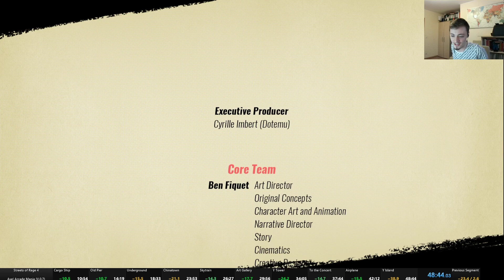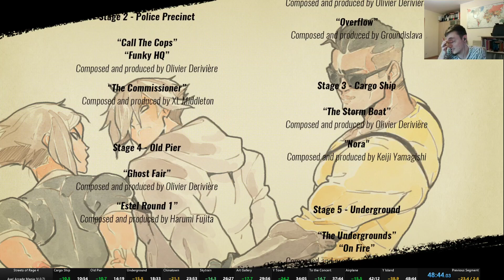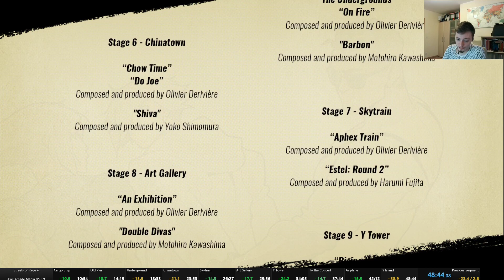Axel Arcade Mania (old) PB/WR in 48:44 IGT (V.0.7)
Good run overall with only a few bad moments.